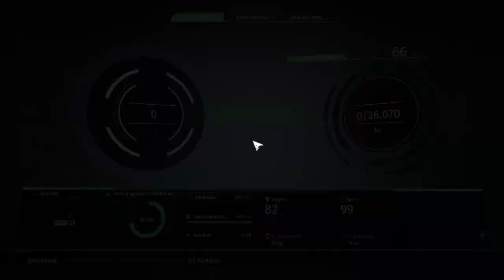Сурга - Парковый Графити-Кот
The SURGE dlc a walk in the park прохождение Графитовый Кот Босс Финал